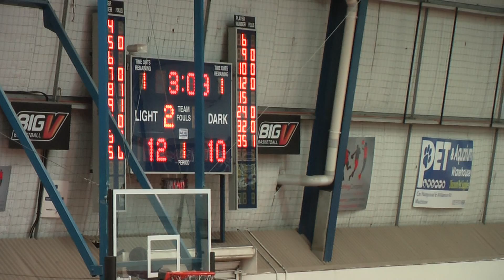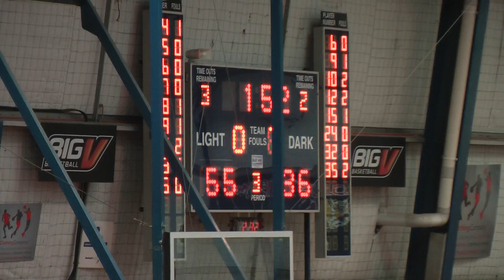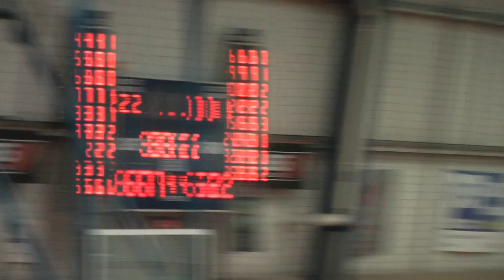BigV Round 4 VYCM Keilor Vs Sandringham 17/4/16